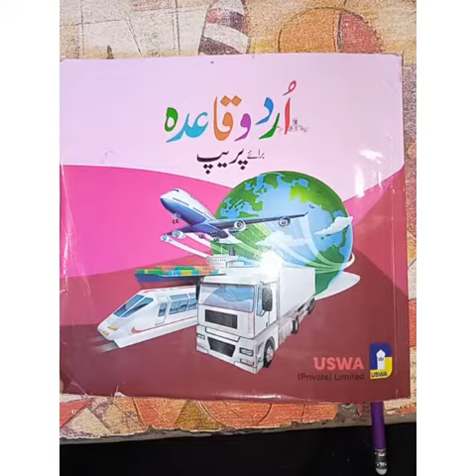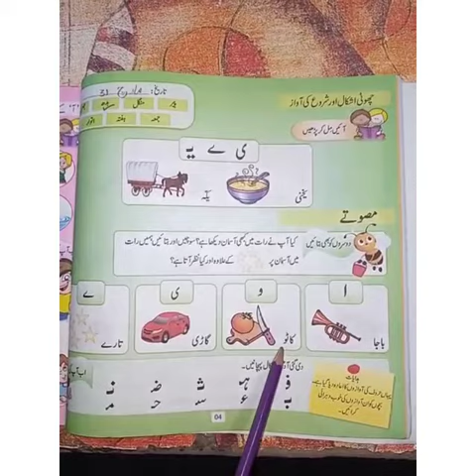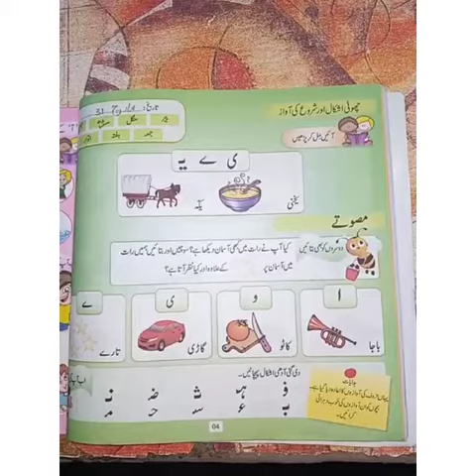31 مارچ 2021۔ اردو قاعدہ برائے پریپ صفحہ#4